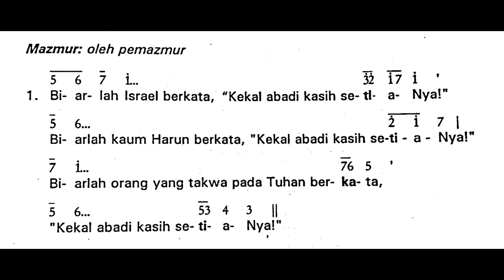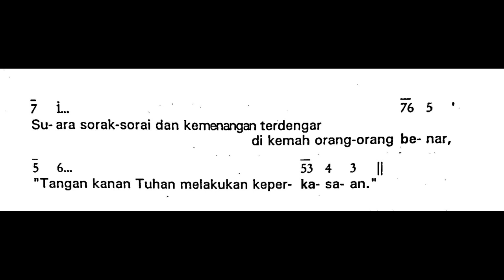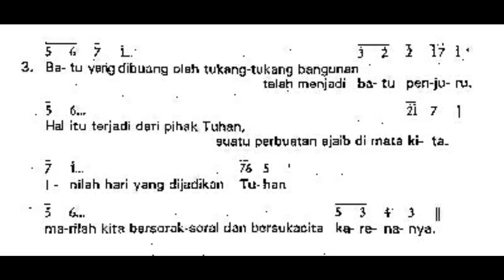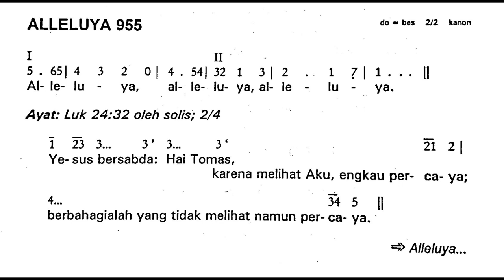[Edisi Lama] Minggu, 16 April 2023 - MINGGU PASKAH II (Kedua) - Mazmur Tanggapan & Alleluya - Thn A